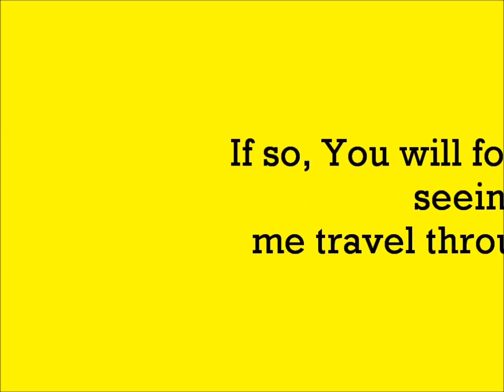Pokemon Diamond Walkthrough Coming Soon!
Starts February 18Th, 2013.